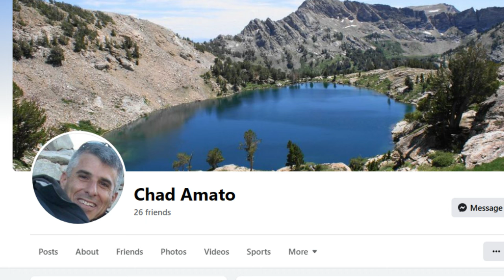3. Grant Amato's Interrogation, Part 2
Source of information:
The DailyMail